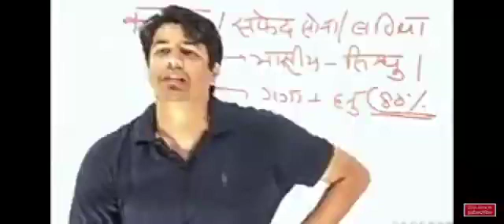Wah kya Dard h teri aawaj me chhore